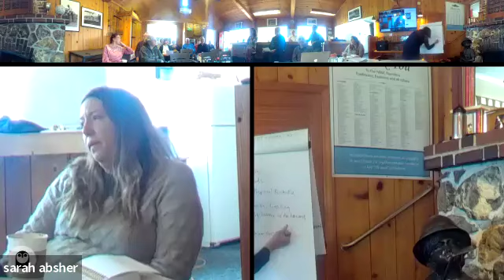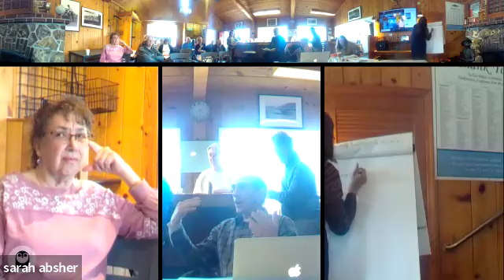Community Plan Input Session, April 20, 2024